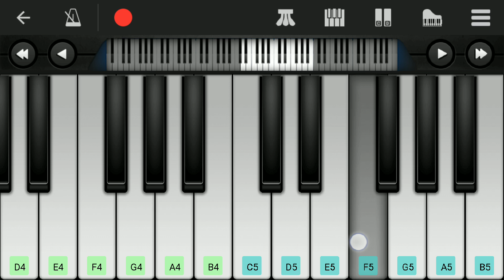Ustad Hotel BGM | Easy Piano Tutorial | Dulquer Salman